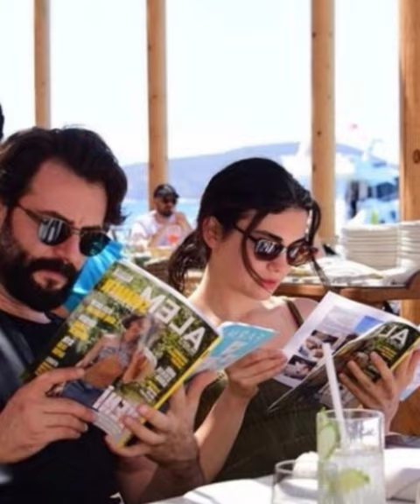Özge Yagiz and Gökberk Demirci dancing in club videos got leaked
This is unique network for ozberk fans Subcribe subcribete abone olun unique network is official platform for new official news of özge yagiz and gökberk demirci who gained immense papularity in yemin as emir reyhan and the couple is loved worldwide unique networkis for ozberk family and Fandom ozgeyagiz gokberkdemirci yemin the promise ozge yagiz and gökberk demirci